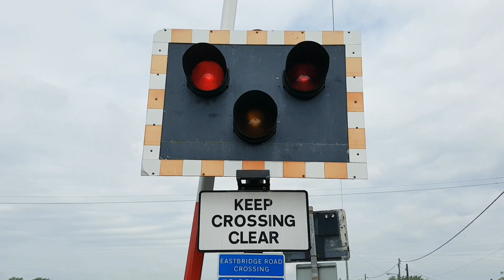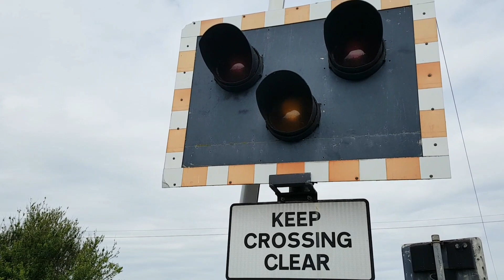Dymchurch Eastbridge Road Level Crossing, Kent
Dymchurch Eastbridge Road Level Crossing, Dymchurch, Kent on the Romney, Hythe and Dymchurch Railway (RH&DR).

Location: Eastbridge Road, Dymchurch
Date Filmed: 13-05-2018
Nearest Station: Dymchurch
Trains:
"River Mite" (Ravenglass and Eskdale Railway) + "Hurricane" (Romney, Hythe and Dymchurch Railway)

Also known as Eastbridge Road Level Crossing.
Filmed during the 'Steam & Diesel Gala' during a May weekend on the miniature railway.
One of the thirteen level crossings on the RH&DR.